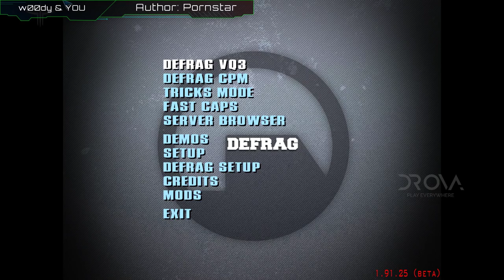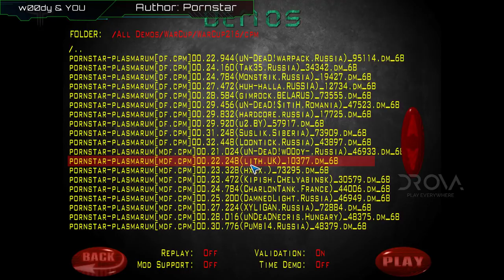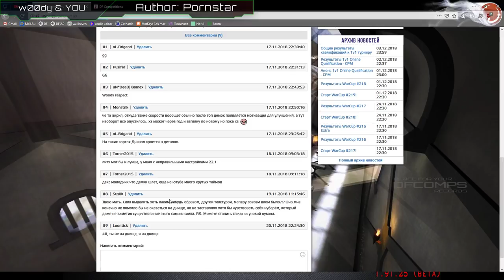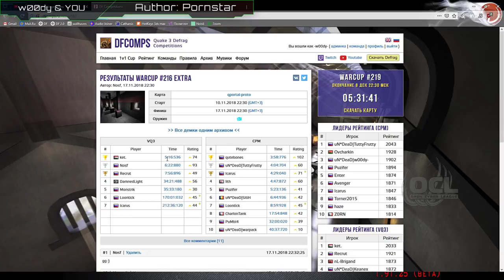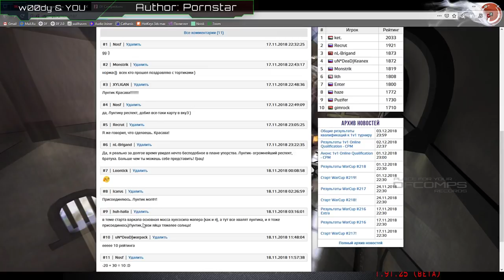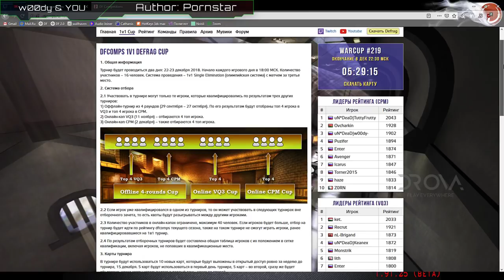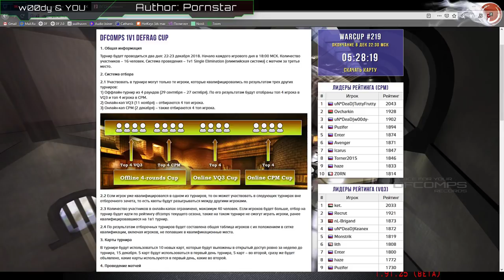Обзор WarCup #216 | Map pornstar-plasmarum